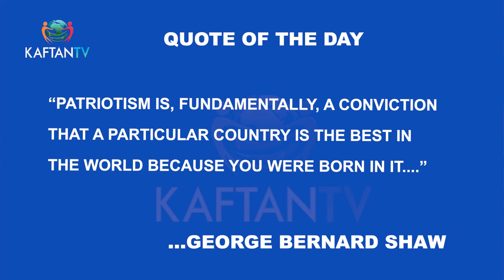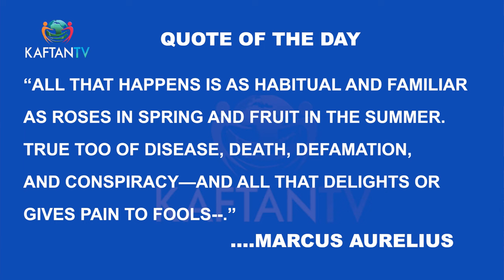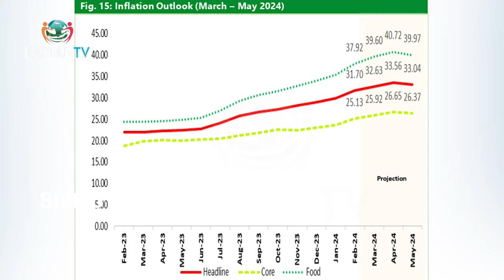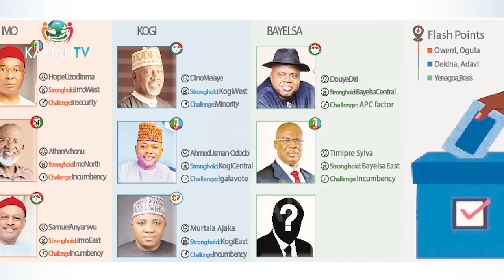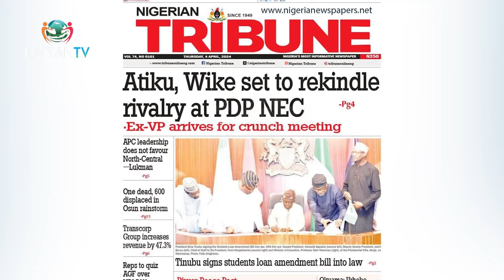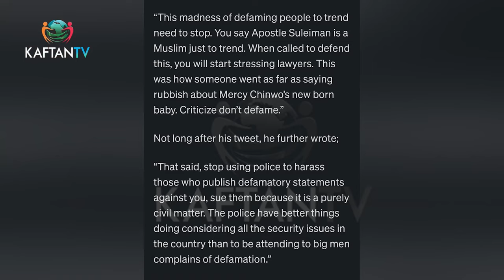Nigeria Economy Under Tinubu: FX, Investment Interest, Bank Recapitalization | THE CONVERSATION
Join us for a captivating episode of The Conversation featuring Deji Adeyanju, a prominent Human Rights Activist and Legal Practitioner.

In this insightful discussion, we delve into the intricacies of Nigeria's Economy under Tinubu's Administration, examining the policies and their impact. We also analyze the dynamics of previous and subsequent elections in Nigeria, shedding light on key issues.

Additionally, we explore the legal aspects, discussing the crime of defamation and the recent arrest of VDM. Tune in to gain valuable insights into these pressing matters shaping Nigeria's socio-economic landscape.